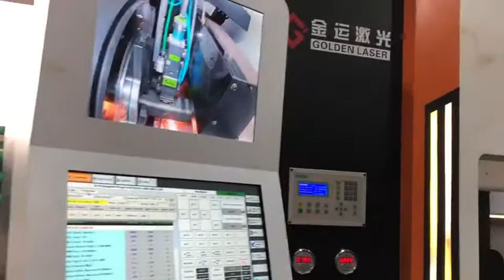3KW fiber laser tube cutting machine P3080 in Russia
Golden Laser | 3KW fiber laser tube cutting machine P3080 in Russia

Pipe diameter: 20-300 mm
Control system: Germany PA
Fiber laser resonator: IPG
Servo motor : Japan YASKAWA
Pipe length: 6 meters ( 7m,8m,9m,10m,12m for optional)
Pipe type: channel, waist round, rectangular,square,round,etc
Maximum Rotate speed : 120 r/min
Acceleration : 1.5 G
Max Loading Bundle: 800*800mm
Max Loading Weight: 2500kg
Optional function:
Welding recognition function
Slag removing function